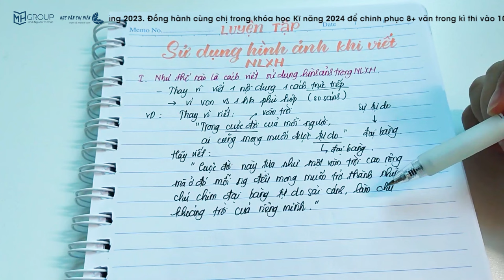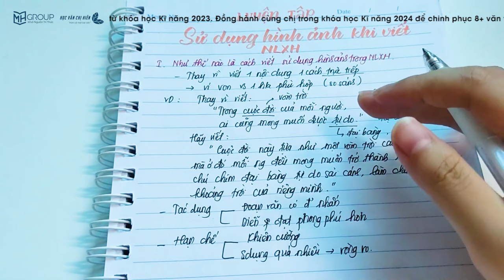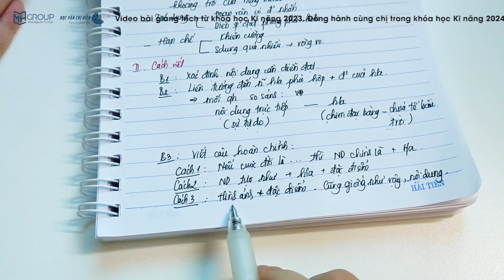NGỮ VĂN 9: CÁCH SỬ DỤNG HÌNH ẢNH TRONG NGHỊ LUẬN XÃ HỘI || HỌC VĂN CHỊ HIÊN